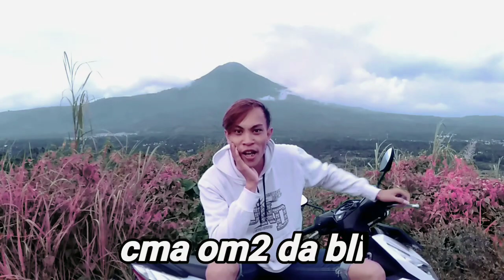CANTIK DOANG || GANTENG DOANG!!!!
ok guys jngan lpa ngoni like komen dg share neh ok gaskun🔥